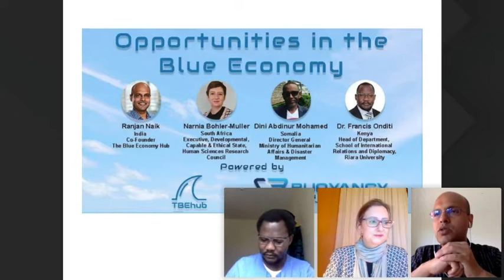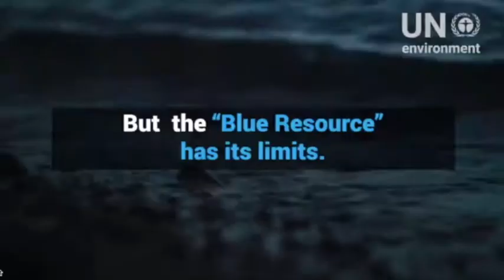Webinar 18th June (Rec.): Opportunities in The Blue Economy § Somalia, Kenya, South Africa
The Blue Economy development approach is an integral part of the African Agenda 2063. African member states are formulating Blue Economy strategies to diversify their economic base and catalyse socio-economic transformation. Africa is developing fast and is showing some impressive progress. Over the past decade, Africa has recorded an average of 4 to 5 percent growth in GDP. Six of the world’s ten fastest-growing economies are in Africa.

To discuss the topic, we have on the panel:

Ms. Narnia Bohler-Muller, Divisional Executive, Developmental, Capable & Ethical state, Human Sciences Research Council, South Africa.She is an adjunct Professor of the Nelson R Mandela School of Law, University of Fort Hare and a Research Fellow with the Centre for Gender and Africa Studies, University of Free State. She has over 100 peer-reviewed journal publications and book chapters and has co-edited five books including, The Blue Economy Handbook of the Indian Ocean Region.

Mr. Dini Abdinur Mohamed, Director General, Ministry of Humanitarian Affairs & Disaster Management, Somalia. Experienced Director-General with a demonstrated history of working in the government administration. Skilled in the field of Supply Chain and Logistics Management & Universal Mobile Telecommunications System (UMTS), Radio, Administration, Radio Frequency (RF) Engineering, and Logistic Support. Strong business development professional and Blue Economy.

Dr. Francis Onditi, Head of Department,  School of International Relations and Diplomacy, Riara University, Kenya. He is also a Strategy Consultant, mainly with Intergovernmental Organizations, including EAC on state relations, Conflict Prevention, Management and Resolution (CMR), and civil-military relations. He has led global research teams leading to the development of books, policy briefs and scholarly publications, including, co-edited edition, Blue Economy Frontiers (forth-coming 2020)

Mr. Ranjan Naik, Co-Founder, The Blue Economy Hub, India